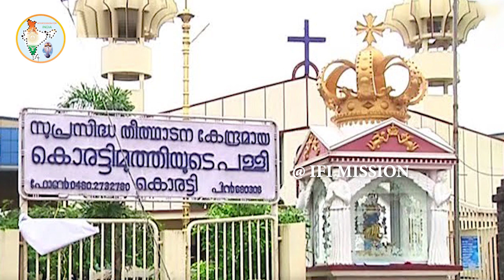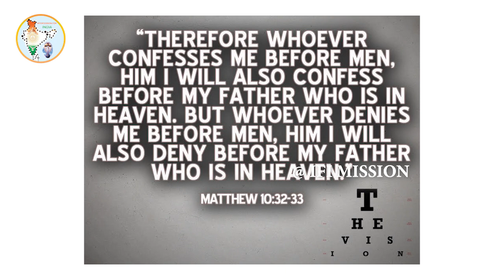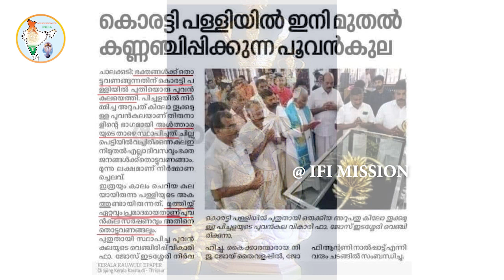വിവാദങ്ങളെ വിട.. || കൊരട്ടി പള്ളി : പൂവൻ കുലയെ വണങ്ങാമോ, അത് വിഗ്രഹാരാധനയോ..?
കഴുന്നെടുത്ത് വിശുദ്ധരുടെ രൂപങ്ങൾ വണങ്ങാമെങ്കില്‍  എന്തുകൊണ്ട് പൂവൻ കുലയെ വണങ്ങിക്കൂടാ..